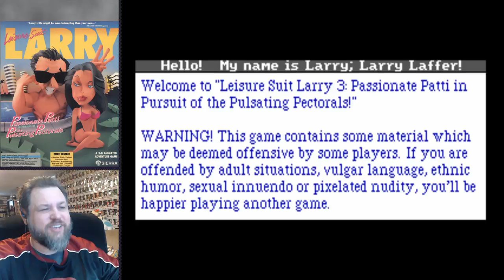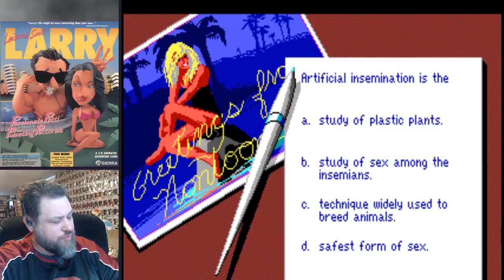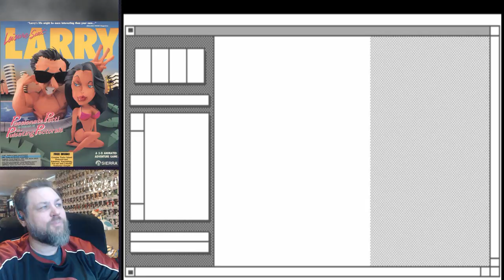Larry Has Crabs | Leisure Suit Larry 3 (Part 1)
Welcome to the first part of Leisure Suit Larry III: Passionate Patti in Pursuit of the Pulsating Pectorals (1989).

In this episode, Larry finds his life falling apart once again as he begins a new adventure on Nontoonyt Island.